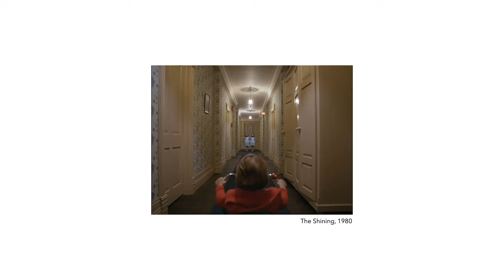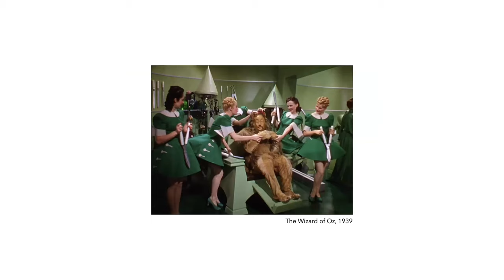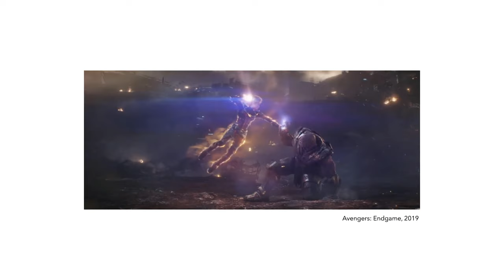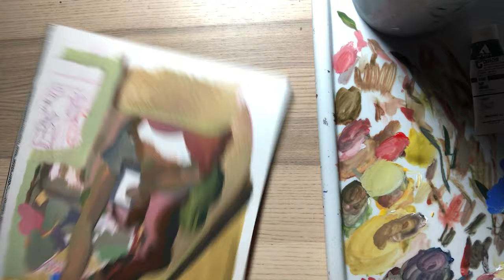Gouache Demo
A video I made for my Core2D studio class at Parsons. The first half covers effective uses of color in film, the second half focuses on how building up an image with gouache.